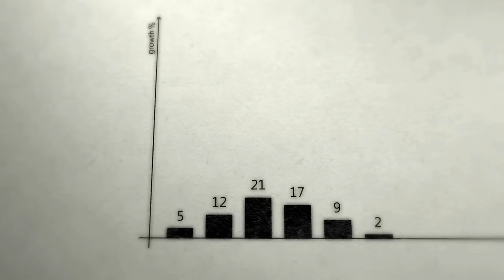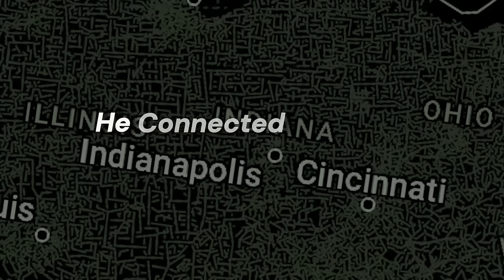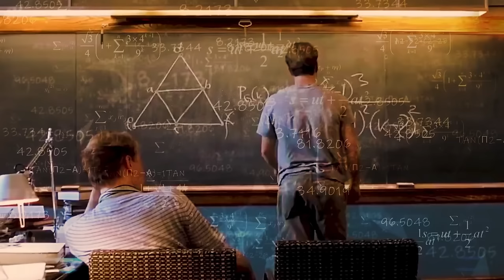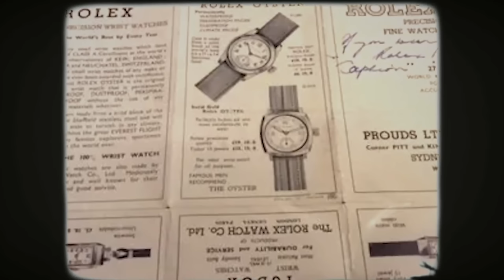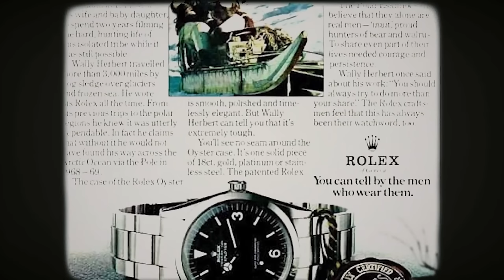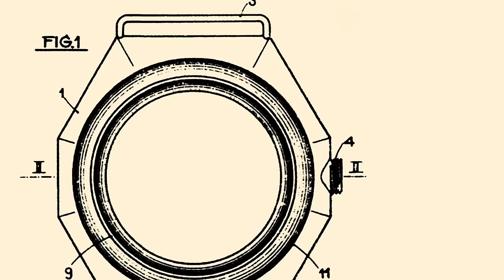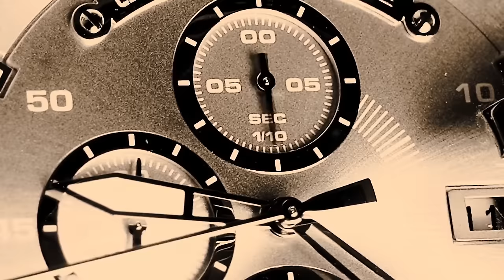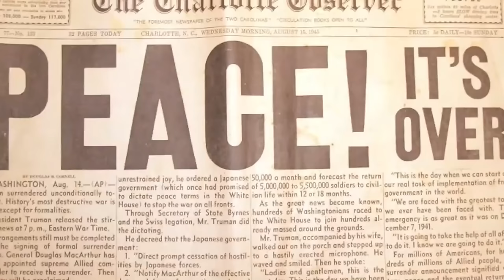This is How Hans Wilsdorf Made Rolex!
Ever wondered how the iconic Rolex brand came into existence? Join us on a fascinating journey through time as we explore the brilliant mind behind it all – Hans Wilsdorf.

What's Inside:

The Rolex Genesis: Discover the captivating story of Rolex's inception and how Hans Wilsdorf's visionary ideas shaped its destiny.
Global Impact: Uncover the strategic decisions that propelled Rolex to become a global symbol of excellence and luxury.
The Visionary Himself: Explore the life and legacy of Hans Wilsdorf, the man who revolutionized the watchmaking industry.
Watch Now to Dive Deep into Rolex's Rich History!